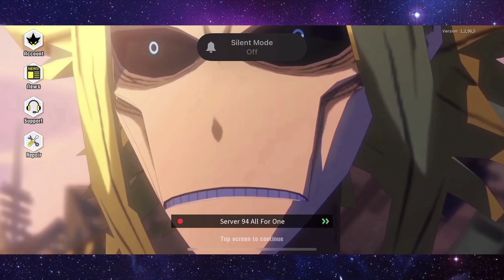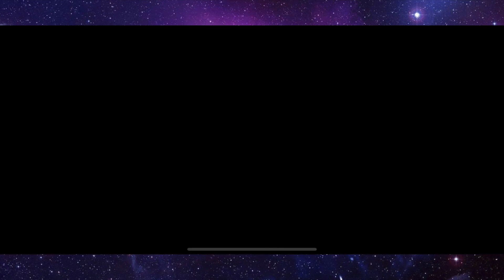*NEW* My Hero Academia: The Strongest Hero F2P #54 - MHA: TSH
Today we episode 54 of the mha tsh free to play account on my hero academia the strongest hero seeing how much progress we can make on a f2p free to play no money spent account in the new my hero academia mobile game

On my channel you can find all sorts of great content. I upload Transformers Forged To Fight, Tom Clancy's Elite Squad, DC Legends, Disney Sorcerer's Arena, Lego Legacy Heroes Unboxed, Tokyo Ghoul Dark War, Disney Heroes Battle Mode, YuGiOh Duel Links, Injustice 2 Mobile, Pokemon Masters EX, Bleach Immortal Soul, One Punch Man Road To Hero 2.0, Marvel Contest Of Champions, Marvel Realm Of Champions and more mobile gaming content. Expect this list of games to grow as i explore more games with first impressions videos. I hope you enjoy your stay.